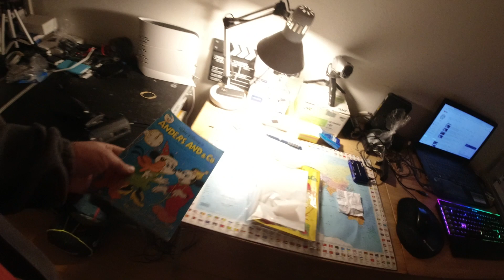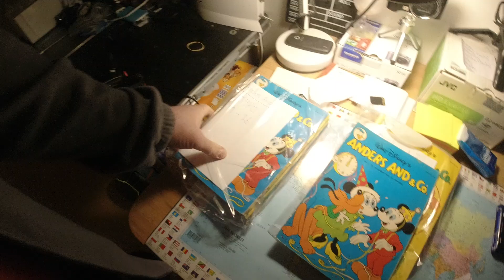MongoTV_6248 - MIN ANDERS AND BLAD SAMLING - Del 677 - Ny 10 Kilo Pakke Anders And - Pocket Blade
DEL 677 - God ONSDAG. Det var mange fine nye Ander And blade jeg fik, i bedste kvalitet til 100 kroner for 5 kilo. Så dem må jeg købe flere af til min egen samling engang. Jeg køber nok en kasse med 20 kilo af sådan Anders And blade til Jul til 350 kroner plus porto 99 kr. ialt 450 kr. Men det er til min egen samling, for at fylde "huller" op i min egen samling, med pæne Anders And blade. Det vil være mere billigt for mig, at købe store samlinger på DBA Den Blå Avis til en god pris, som under 2 kr. stk. som 1.000 Anders And blade for 1.500 kroner, plus eks. 200-300 kroner for levering. Jeg må se min egen samling på en anderledes måde, om hvor mange Anders And blade jeg total har fra år 1949 og op til år 2022. Jeg skal ikke se på, hvor mange komplette årgange jeg har. Jeg vil altid mangle en masse Anders An blade i næsten alle årgange, når jeg samler på den måde som jeg gør, ved at købe store samlinger med tilfældige Anders And blade i. Men med tiden, vil jeg jo få flere og flere af de samme Anders And blade, og mere og mere pæne blade. Men jeg er jo en enlig mand uden børn og familie, jeg har ingen arvinger. Alt jeg ejer bliver jo smidt i en container engang eller til en genbrugsbutik, hvis det har noget af værdi. Men måske bare et boligselskab bare tømmer en lejlighed for indbo, hvis ens bolig er et dødsbo, og der ingen efterladte ? Det tror jeg at de gør, smider ting i en container, og måske nogle ting til en genbrugsbutik ? Der er mange enlige og ensomme ældre mennesker som går bort hvert år, som ingen efterladte har og familie. De fik alrig børn selv. Så jeg skal ikke bruge 100.000 kroner på min samling af Anders And blade. når jeg engang er kommet UD af min satore gældsfælde fra den 1.Juni 2023, om over 1 1/2 år, så skal jeg jo ikke til, at bruge 10.000 vis af kroner på, at købe gamle dyre Anders And blade. Men noget kan jeg jo købe. Klokken den er snart 14.15 og det bliver mørkt snart. Jeg mangler bare en bunke pæne Anders And blade at få ind i min samling. Det kunne jeg jo gøre om lidt, så blev jeg færdig i dag. Jeg har brugt de sidste 10 dage på hver dag og mange timer, på at kigge på de mange gamle Anders And blade. Så det er jeg træt af nu, og trænger til en pause.